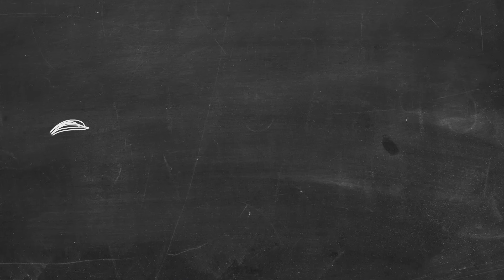GAME DE FOU POUR LE RANK 1 DE CALISTE ?!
Game de niveau challenger avec Joinze et Caliste dans ma team contre Skewmond, sans parler des autres joueurs pros dans la game !

Monteur : @Allender__
Miniaturiste : @KindRaven